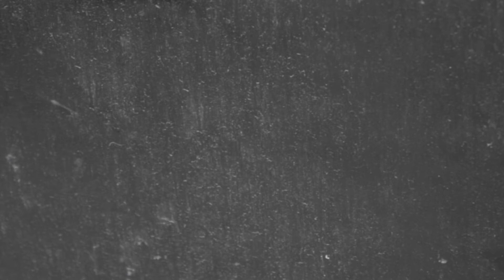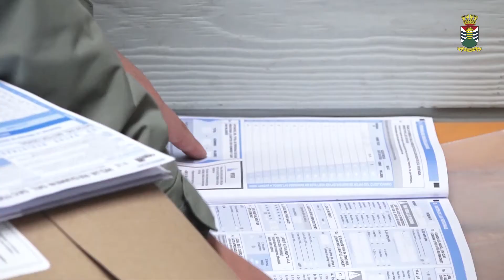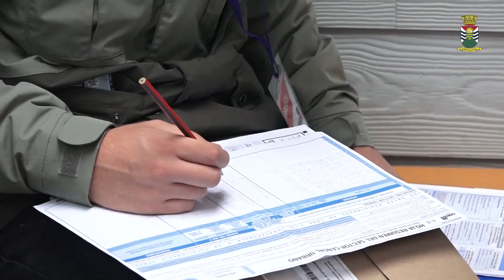CENSO ABREVIADO EN CHIGUAYANTE 2017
A las 9 de la mañana el 100% de los censistas de la comuna estaban operativos.